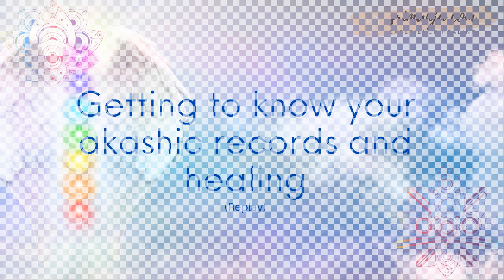Akashic Records and healing (replay)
Exploring the Akashic Records can be extremely valuable. What can be revealed is the essence and expression, potentials, and purposes of the Soul. In this workshop, I will be sharing tools on how to connect to your records and take you on a journey into your records.

Srimanju

Namasté & Angel Blessings
Srimanju Katragadda
PODCAST! New - Life is Magical

To receive Free Distance Healings every Full moon and New moon with a forecasted Akashic Records message enroll below. FREE!